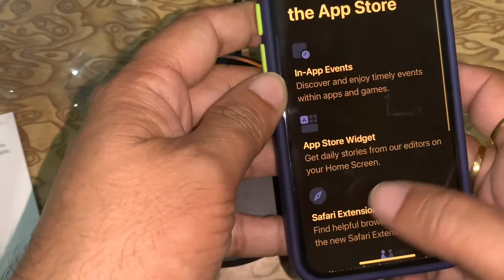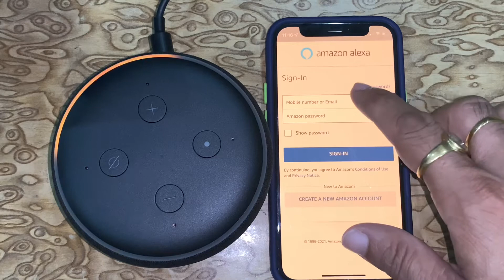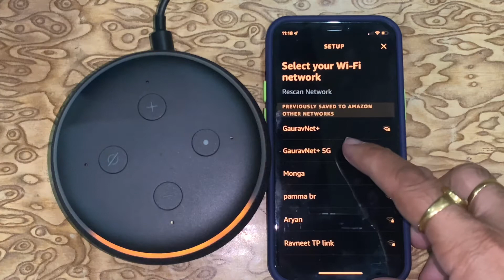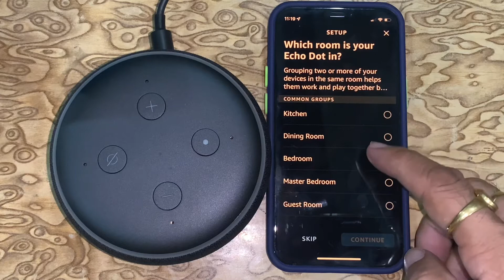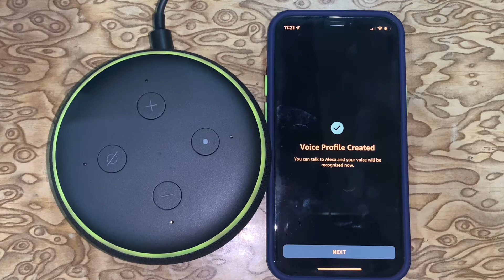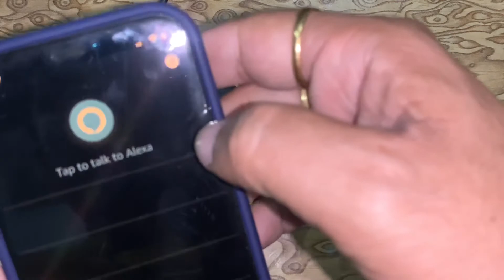Amazon echo dot set up | amazon echo dot 3rd gen | amazon alexa | Shalini’s vlogs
Amazon echo dot setup in hindi:

in this video I am going to do echo dot set up in Hindi. In this video I will guide you throughout the process like downloading an app in your mobile and then connecting it to Wi-Fi. Amazon Alexa is a very good artificial intelligence machine. It has got a lot of fame from the day it has been launched.